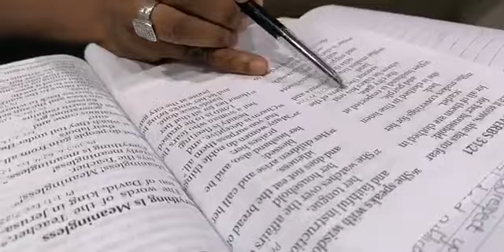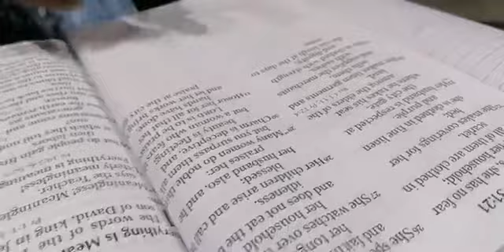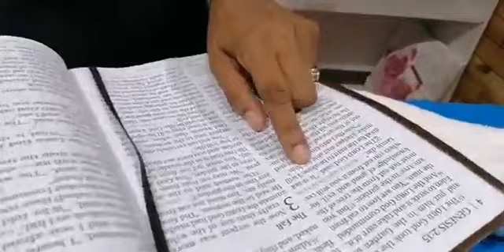Wife you need to hear this ( Respect your husband)!!!! by Pastor Mama Mukuve